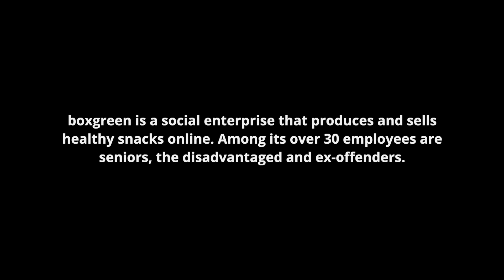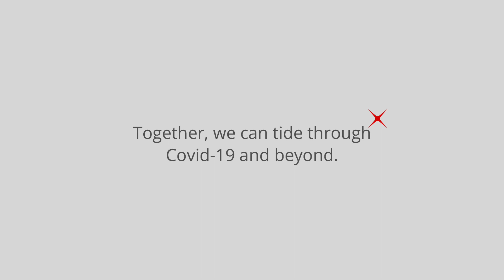DBSstepupforSMEs - boxgreen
The new norm has brought about challenges to many businesses while creating opportunities for others. Walter Oh of boxgreen shares how DBS has helped his online snack business rise above the pandemic and more importantly, continue doing good for the marginalised community in Singapore.